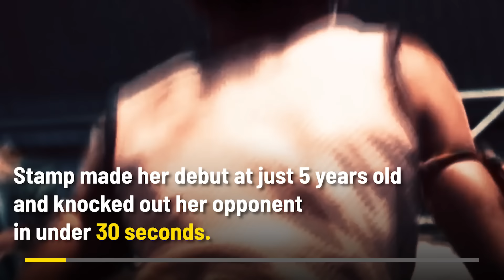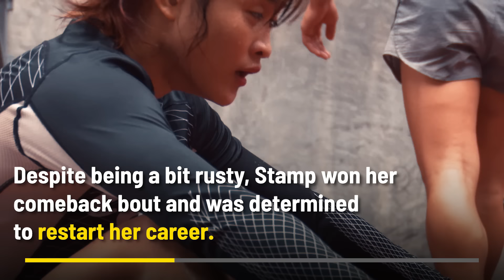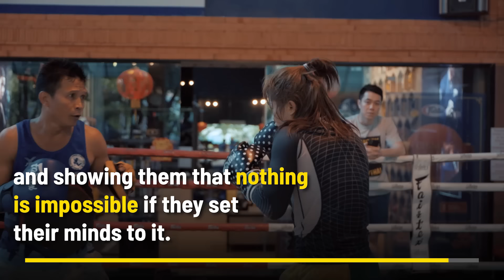Stamp Fairtex's Inspiring Life Story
Follow ONE Atomweight Muay Thai World Champion Stamp Fairtex’s inspiring martial arts journey, from being bullied at a young age to becoming a two-sport ONE World Champion!

Plus, relive Stamp’s first ONE Super Series fight with Janet Todd at ONE: CALL TO GREATNESS!